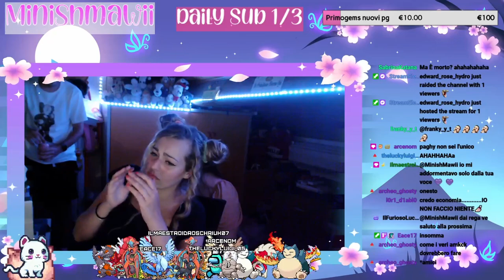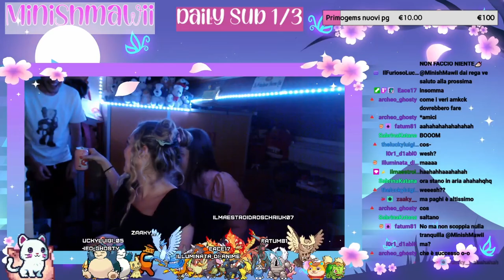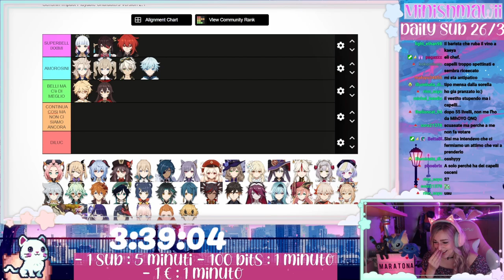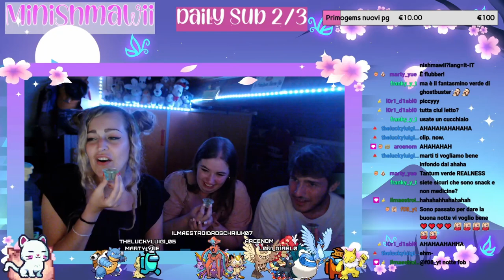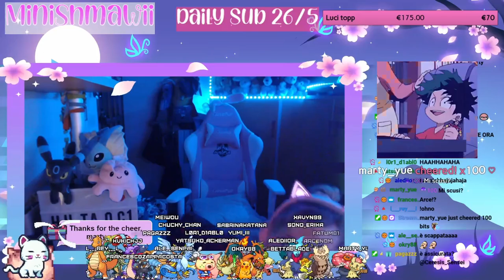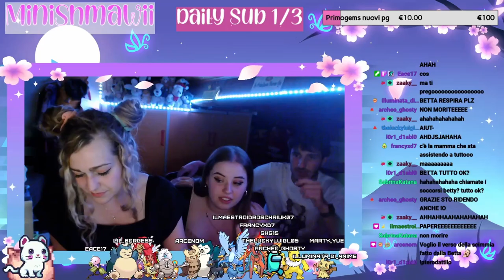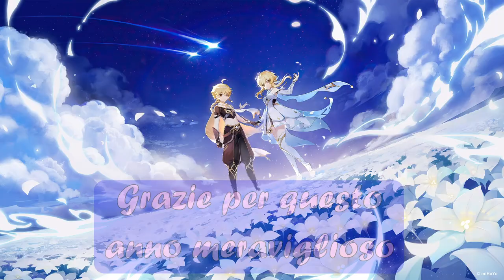BEST MOMENTS 2021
GRAZIE PER TUTTO RAGAZZI, AD UN ALTRO ANNO BELLISSIMO COSIIIIII ♡

Vi aspetto su Twitch dal Lunedì alla Domenica alle 21:15 (esclusi Giovedì e Sabato)! Seguitemi sui social qui sotto per rimanere sempre aggiornati per le prossime live.. VI ASPETTO ♡